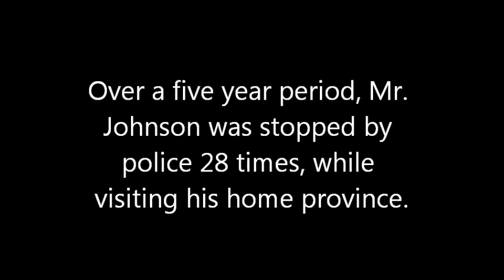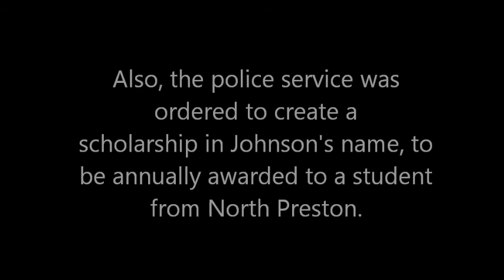Kirk Johnson vs Halifax Regional Police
Canadian professional boxer, Kirk Johnson, was repeatedly pulled over by police in Halifax. This is his story, in his words.